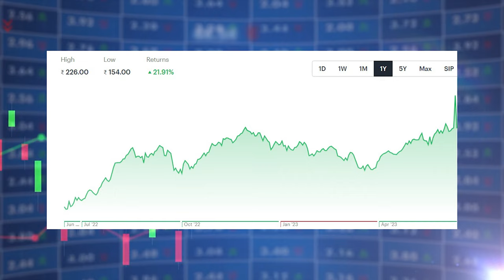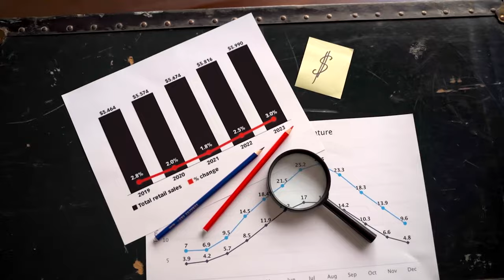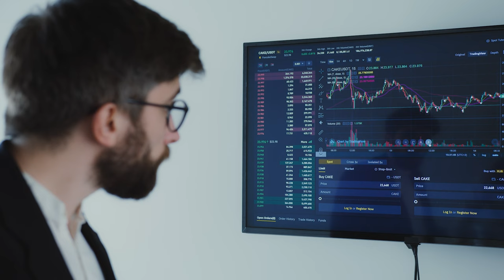What is ETF ? | Should you invest in Exchange Traded Funds (ETF)? | ETF explained in hindi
1. The Compound Effect
2. Ikigai
3. Rich Dad Poor Dad
4. Think and Grow Rich
5. Happily Insured
6. The Power of Your Subconscious Mind
7. How to Win Friends and Influence People
8. The Psychology of Money
9. The Intelligent Investor
10. The Richest Man in Babylon
11. The 10X Rule: The Only Difference Between Success and Failure
12. Investonomy: The Stock Market Guide That Makes You Rich
13. The Little Book of Valuation: How to Value a Company, Pick a Stock and Profit
14. The Dhandho Investor
15. The Warren Buffet Way
16. The Art Of Making Money: Simple Strategies to Create Extraordinary Wealth
17. What Every Indian Should Know Before Investing 5Th Ed
18. Go Start Up: Your Best Guide to Unlocking the Values and Culture of Success
19. Before You Start Up: How to Prepare to Make Your Startup Dream a Reality
20. Startup Idea To IPO : What does it take to create a Unicorn Company Hardcover